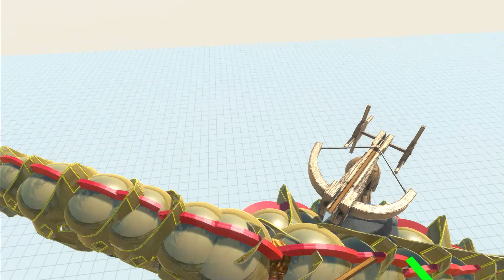InfiniteSlaterMinior attacked Every Workshop Creations